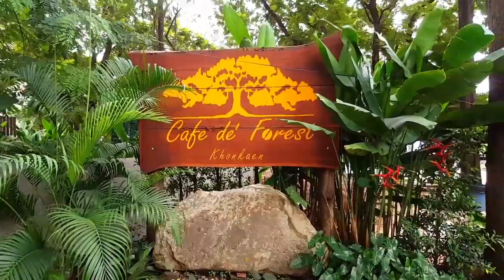Cafe' de Forest khonkaen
เลขที่ 2 ถนนหน้าศูนย์ราชการ
เทศบาลนครขอนแก่น 40000
บันทึกภาพ : พงษ์พิชญ์  อ่อนละมัย